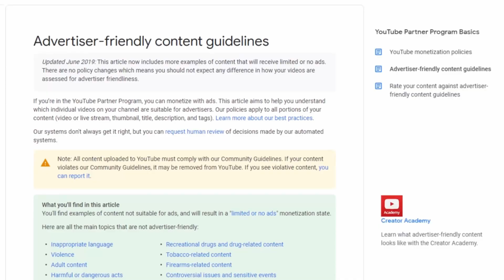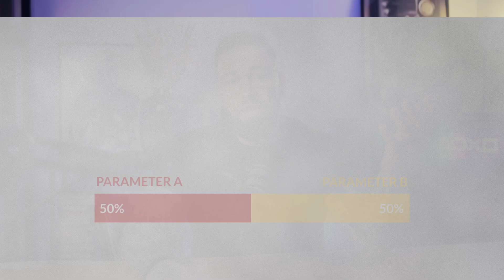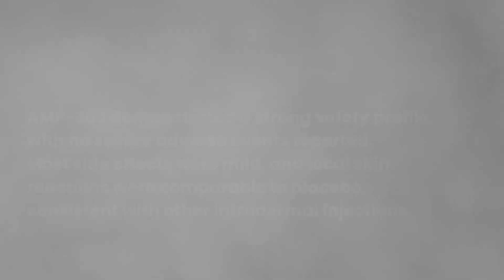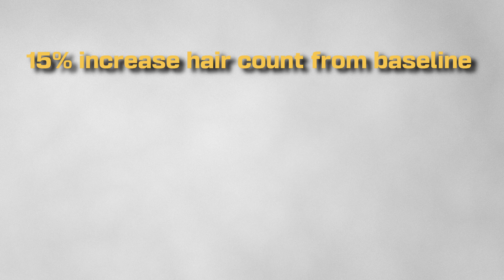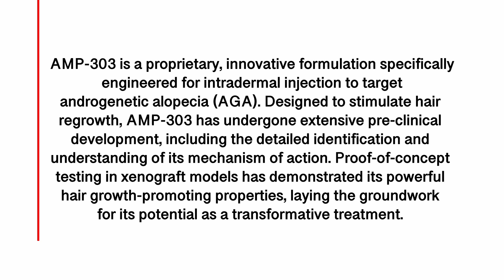Is AMP-303 The REAL Future Of Hair Loss Treatments?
A single injection for hair regrowth? Sounds too good to be true. Amplifica’s AMP-303 claims to stimulate hair regrowth and reverse hair loss, but does the science actually back it up? In this video, we break down the first-in-human clinical trial results and see if this mystery formula is the real deal or just another hyped-up gimmick.

Essential Hair Loss Solutions 💡:
- *RU58841 Products 💊:*

- Over $150 discount in total!

Hair Care Essentials 🌟:
- *POWDER WAX* 💇‍♀️: [Shop on Amazon]
- *Where to Buy Minoxidil* 💊: [Check options on Amazon]
- *Blue Vials and Dropper* 🔵: [Get them on Amazon]
- *Best Value Redensyl Serum* 🧪: [Available here]
- *Nizoral* 🛒: [Purchase on Amazon]
- *Dermapen* 🖊️: [Find it on Amazon]
- *Minoxidil* 💧: [Order on Amazon]

*Vitamin D3 for Your Health 🌞:*